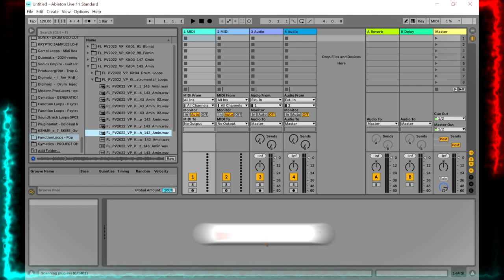Pop Sounds - FREE Pop Sample Pack by Function Loops